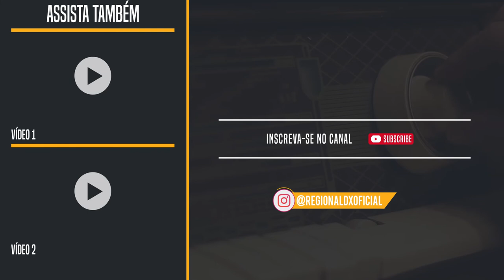Radio Nacional - Montevideo/Uruguai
Captação da Rádio Nacional em Guareí/SP. Distância de 1497 km. Data: 02/03/2019 às 0301 UTC.